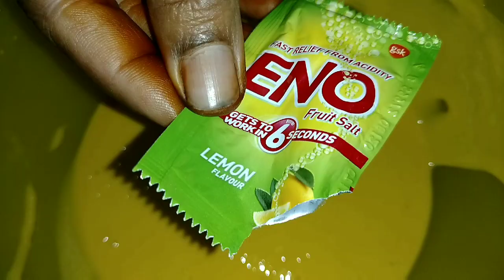Gujarati Dhokla recipe | soft & spongy dhokla | breakfast recipe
1 cup of Besan
1 tbsp oil
1/2 tbsp turmeric powder
1/2 tbsp Salt
1 tbsp sugar
 Water

For Tadka
1 tbsp Mustard seeds
1/2 salt
Curry leaves
Green Chillies
1/2 tbsp sugar